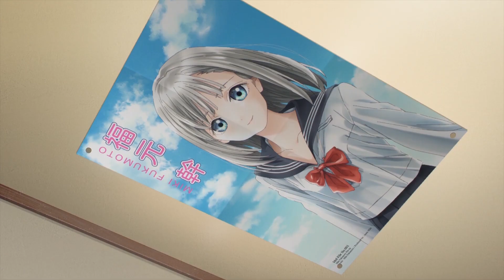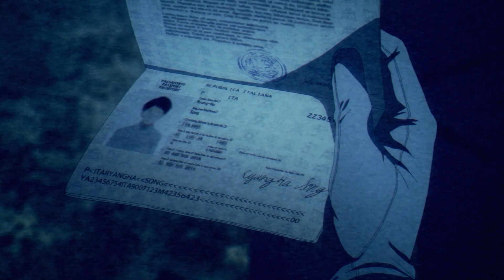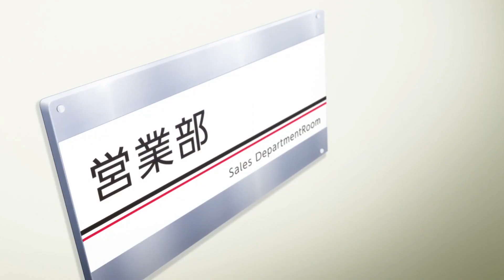10 อนิเมะใหม่น่าดูประจำซีซั่น WINTER 2022 | Kaos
ติดตามข้อมูลข่าวสารอนิเมะ